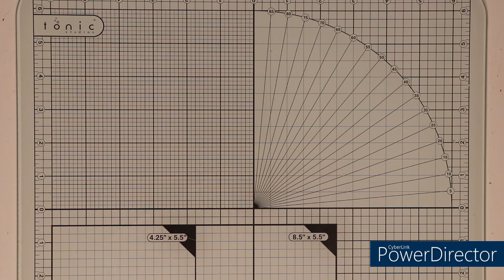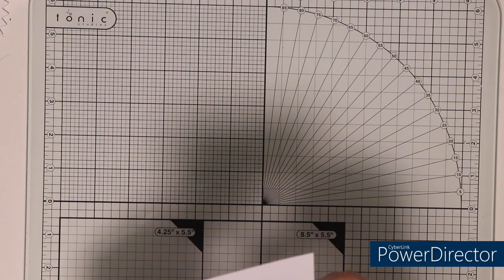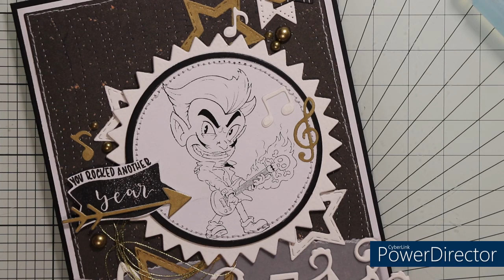You rocked another Year, Musik-Männerkarte mit The Paper Shelter Digistempel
Hallo!
Heute möchte ich euch die Entstehung einer Männerkarte zum Thema Musik zeigen. Diese ist mit verschiedensten Materialien aus meiner Sammlung entstanden. Bilder und Blogpost zu dieser Karte findet ihr

Kartengröße: 22,6x15,6 cm (11,3cm gefalzt)
Mattung: 10,9x15,2 cm
Kartenaufleger: 10,5 x 14,8 cm (gestanzt mit Action Hintergrundstanze)

Stempel:
Create a smile - Birthday Sampler (Spruch)

Stanzen:
Action Hintergrundstanze (Weihnachtsedition 2022, Holzmaserung), Tag Set mit Noten, Pfeile
Amy Design Sound of Music - Music swirl (ADD 10136)
Create a smile - Cool Cuts Useful Banners
Buchstabenbanner (K für Konstantin)
Kreise (Action)
Nellie Snellen - Nellie's Multi Frame's (MFD 017 star 2)
Sterne mit Nähten (Nesting Dies)

Deko:
goldenes Garn (Lidl), Halbperlen (gold, Action)

eure Natascha